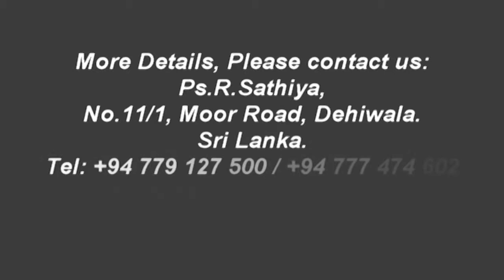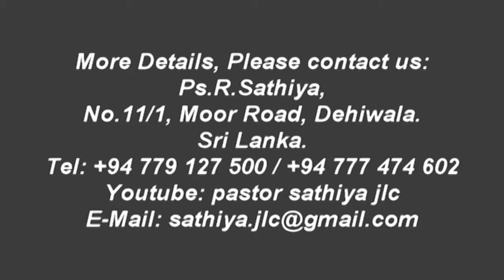pastor sathiya jlc - வார்த்தை ஆளுகை செய்யட்டும் (Tamil / Sinhala)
Ps.R.Sathiya
No.11/1, Moor Road, Dehiwala. Sri Lanka.

Share this sermon to your friends.